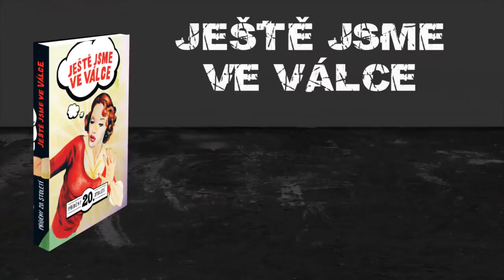Ještě jsme ve válce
Příběhy pojednávají o konfliktu konkrétních lidí s totalitní mocí a jsou pestré jako život sám - přinášejí vítězství i prohry, velké heroické činy i lidské slabosti a vyrovnání se s nimi. Jedním z komiksových hrdinů je například Jiřina Tvrdíková, v jejímž příběhu se dozvíte, jaké to je "česat bílého medvěda" a že v sovětských gulazích bylo vězněno i mnoho československých občanů. Rudolf Bělohoubek zase vypráví, jak mu zavraždili oba rodiče, jen pár kilometrů od Berouna, během poválečného divokého odsunu Němců. Nechybí ani příběhy z období normalizace a mezi komiksovými hrdiny vystupuje i spolupracovník Státní bezpečnosti. Osud "estébáka", který promluvil o svém selhání, zpracoval v komiksu Chytřejší než oni Tomáš Kučerovský.

Ještě jsme ve válce - Nikkarin - Mikuláš Kroupa
Česání bílého medvěda - Vojtěch Šeda - David Bartoň
V rodinném táboře - Miloš Mazal - Adam Drda
Gestapácké razítko - Prokop Smetana - Mikuláš Kroupa
Masakr "U Zabitého" - Martin Plško - Adam Drda
Hurvínkovy příhody - Vhrsti - David Bartoň
Luboš Jednorožec - Václav Šlajch - Mikuláš Kroupa
Ten kluk přece nic neudělal - Toy Box - Adam Drda
15 let ve stodole - Jiří Husák - Adam Drda
Poslední let - Jan Bažant - Mikuláš Kroupa
Chytřejší než oni - Tomáš Kučerovský - Mikuláš Kroupa
Mánička ze severu - Branko Jelínek - Adam Drda
Borské povstání - Petr Včelka - Mikuláš Kroupa